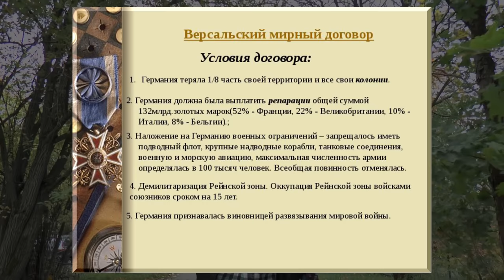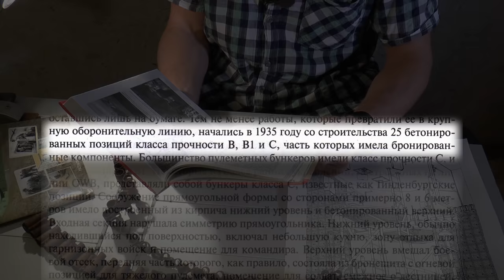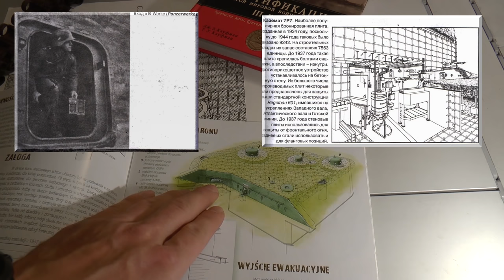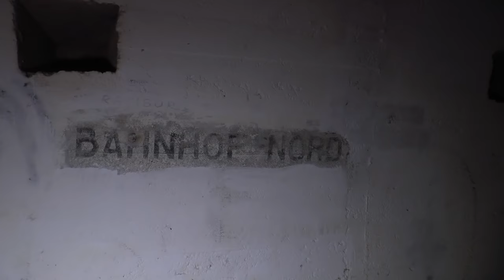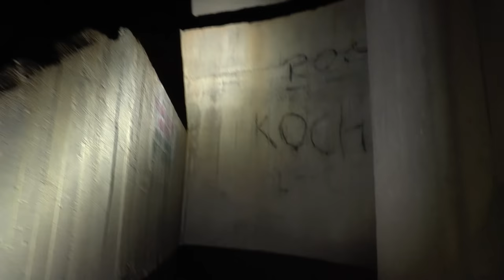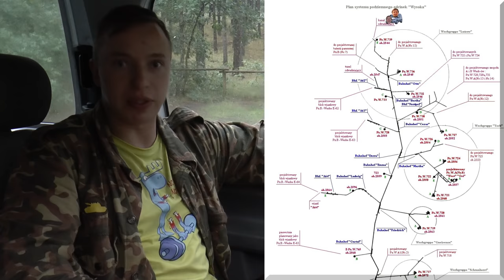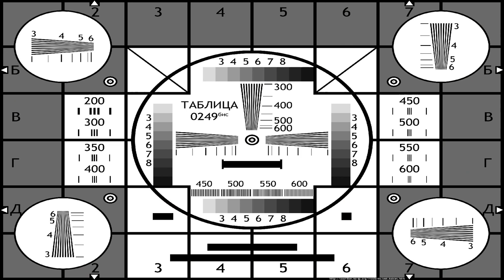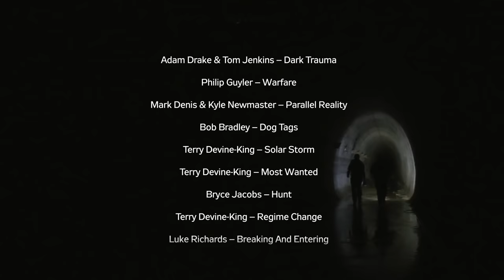Сталк с МШ. Лагерь Дождевого Червя. История объекта / MRU. History of object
Однажды немцы решили построить несколько десятков км тоннелей... Для чего? Ответ в этом ролике.

Помощь проекту:
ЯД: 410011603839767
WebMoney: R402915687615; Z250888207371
Карта: 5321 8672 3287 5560